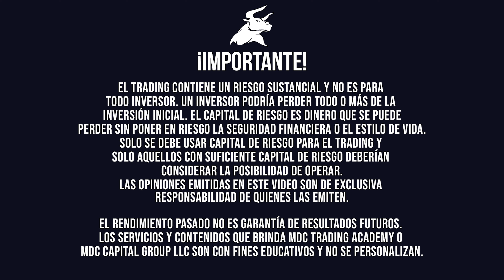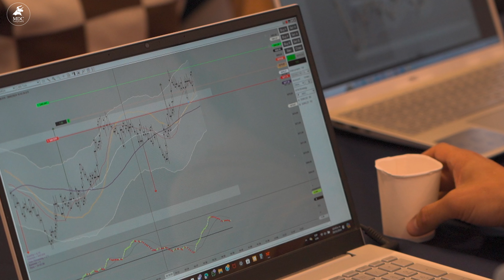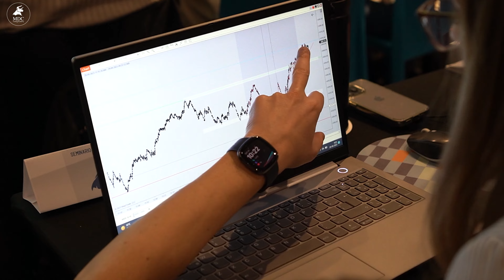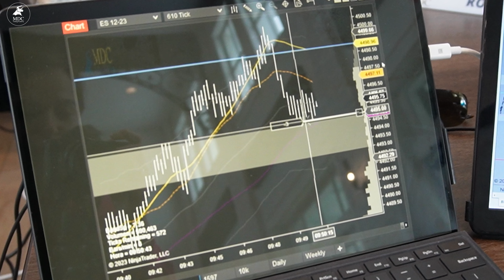El TRADING es la RESPUESTA: Aprende cómo ENCENDER tu MOTIVACIÓN y transformar TU FUTURO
El Seminario de Trading en Vivo en Bogotá fue una experiencia transformadora. Los asistentes no solo aprendieron estrategias avanzadas de la mano de expertos, sino que también vivieron la adrenalina del trading en tiempo real.

La interacción directa con profesionales del sector, las sesiones prácticas, y el ambiente cargado de energía hicieron de este evento algo único. Fue una oportunidad para conectar, aprender y llevar el trading a un nuevo nivel. ¡Un antes y un después en la vida de muchos traders!